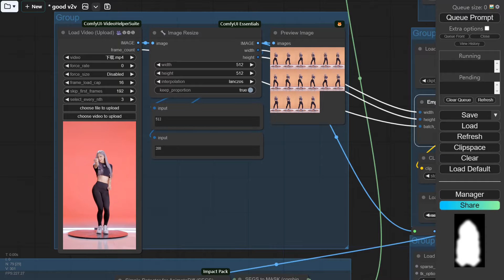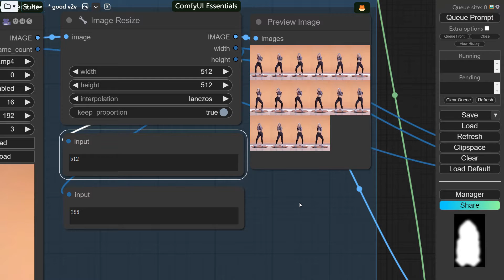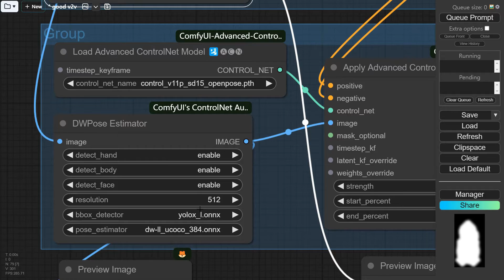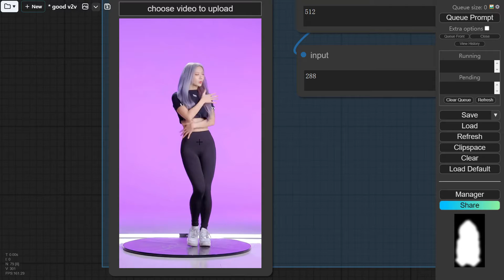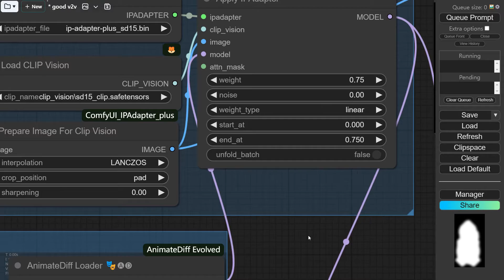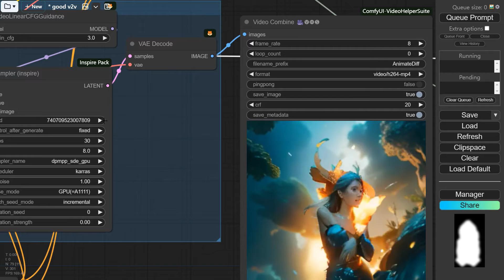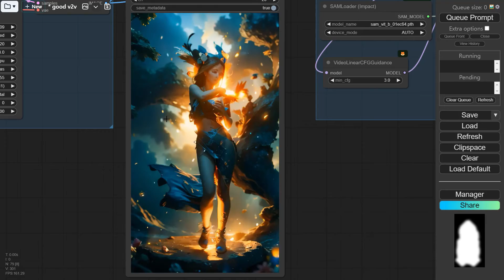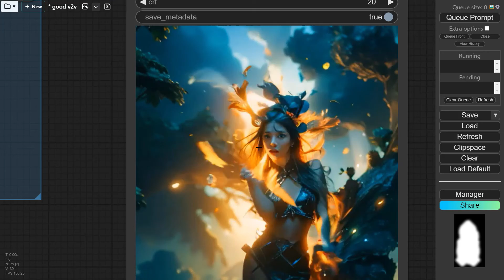揭秘视频转绘流程，生成多风格的视频。Revealing the process of converting video to video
Is there a standard workflow for video-to-video generation? Actually, it still depends on the specific situation, but the basic approach tends to be similar. This introduces a very simple process for converting video to painting style that can generate videos in multiple styles. When handling specific work tasks, only basic parameter adjustments and appropriate additions or removals of modules are needed
视频到视频的生成有没有标准的工作流呢？其实还是要具体问题具体处理，但是他在基本的思路上又是差不多了。本是叫介绍了一种最简单的视频转绘流程可以完成多风格的视频生成。在处理具体的工作任务时，只需要基本的参数调整以及适当的增减模块即可